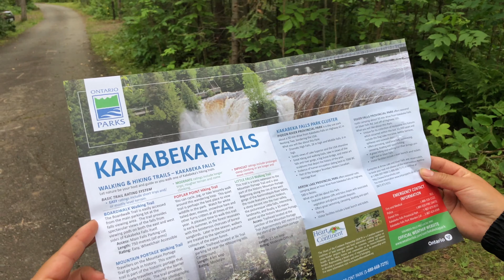kakabeka Falls / Kakabeka Falls Provincial Park The second highest waterfall in Ontario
40 metre high Kakabeka Falls is the second highest waterfall in Ontario with year round access for viewing
Excellent views of the falls and gorge from the boardwalk that wraps around the top of the falls
The Kaministiquia River has cut deep into the rocks to reveal 1.6 million year old fossils at the bottom of the falls
Historic route of the Voyageurs
Endangered Lake Sturgeon spawn at the base of the falls
Walking and nature trails in summer and groomed cross-country ski trails
Car Camping
Kakabeka Falls offers tent and car camping in three campgrounds: Whispering Hills, Riverside and Fern’s Edge.

Whispering Hills has electrical hookups with some pull-through campsites. Only a few campsites in this campground do not have electricity.  Amenities include comfort stations, laundry facilities and showers. The trailer sanitary station is located by the entrance to this campground.

Located close to the river and falls, Riverside and Fern’s Edge offer non-electrical campsites with some pull-through campsites for trailers. Amenities include a comfort station and vault privies.

Group Camping
Group campsites are found in two locations at Kakabeka Falls. The Mountain Portage Site is located near the Visitor Centre and a comfort station. The other three group sites are isolated from the other campgrounds. These sites have vault privies and water taps. All sites will hold up to 50 people and will accommodate tents and some trailers.
Biking
There are no dedicated bike trails at Kakabeka Falls but most of the campground and main access roads are paved. The Poplar Point Trail is a 4 km loop that is well suited to cycling.

Birding
Various songbirds can be seen and heard throughout the park. Bald Eagles frequent the gorge below the falls particularly in the autumn when the salmon make the run up the river to spawn.

Discovery Program
Join park staff for a Discovery Drop-in during the months of July & August. Bring along your Discovery Activity Book (or pick one up at the Drop-in), and use the equipment and materials provided to explore the park, observe plants and animals, and discover the wonders of nature. Be sure to share your observations with park staff, take the Discovery Ranger Pledge and receive your very own Discover Ranger Button! For more information keep an eye out for weekly calendar of events posted throughout the park.

Hiking
Boardwalk Trail - 750 metres, linear, easy, wheelchair accessible
Easily accessible from the main parking lot, the boardwalks and pedestrian bridge provide spectacular views of the falls from viewing platforms on both sides of Kakabeka Falls.

Mountain Portage Trail - 1.25 km, loop, easy, wheelchair accessible
This scenic trail is part of the historic portage that early travelers used to traverse around Kakabeka Falls. The trail provides excellent views of the falls, gorge and river.

Little Falls Trail - 2.5 km, loop, moderate – difficult
This trail begins and ends from a point along the Mountain Portage Trail. The trail features a steep descent into the river valley, picturesque Little Falls and a 30 metre ascent following the historic portage.

Poplar Point Trail - 4 km, loop, moderate
Cycle, jog or walk around this wandering loop that circles the outside of the Whispering Hills Campground. Wildlife and songbirds can be spotted along this trail. In the fall the colours of the aspen forest are a special treat. Groomed for cross-country skiing in the winter.
Beaver Meadows and River Terrace Trails - 2 interconnecting loops off of the Poplar Point Trail. Beaver Meadows: 4.5 km moderate. River Terrace: 3.5 km, moderate.
Primarily used as groomed cross-country ski trails. The trails are not maintained in the summer. The Kaministiquia River valley can be viewed from two lookouts on the River Terrace Trail.

Swimming
A small beach is located in a sheltered area of the Kaministiquia River upriver of the falls. The swimming area is marked off with buoys and has a gradual drop-off. Fast currents can occur. If the river volume exceeds 50 cubic meters/second entry in the river is prohibited. Please note: there are no lifeguards posted at the beach. Pets are permitted on the grass areas but are not allowed in the sand or swimming areas. Water levels on the Kaministiquia River are controlled by Ontario Hydro and can fluctuate; please follow all posted safety advisories.

Winter Activities
The Falls are spectacular in the winter. Enjoy the views from the boardwalks and viewing platforms.
For cross-country skiers, the park offers over 10 km of groomed trails for beginner to intermediate skiers. The campground roads in Whispering Hills, Poplar Point, Beaver Meadow and River Terrace Trails have skate and classic lanes. Entry and parking is located off of Luckens Road.